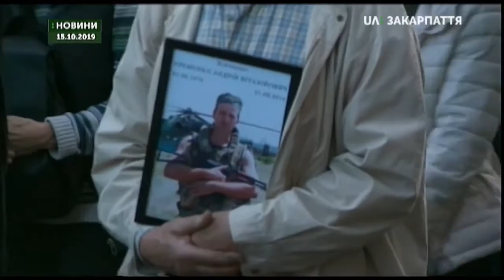15.10.2019. Новини 08:00